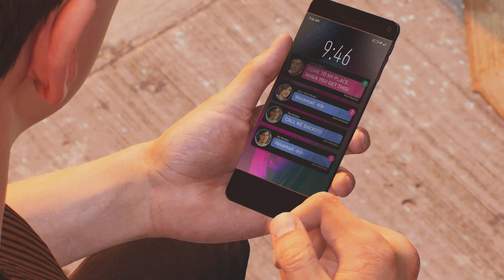First Time Playing Marvel's Spiderman 2 Walkthrough Gameplay Part 23 PS5